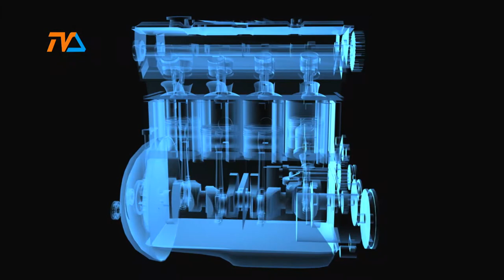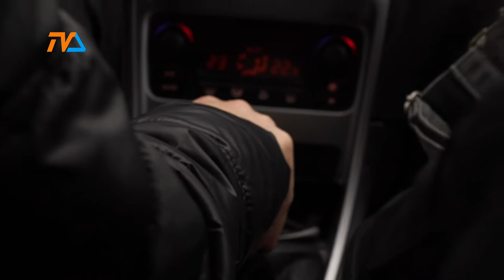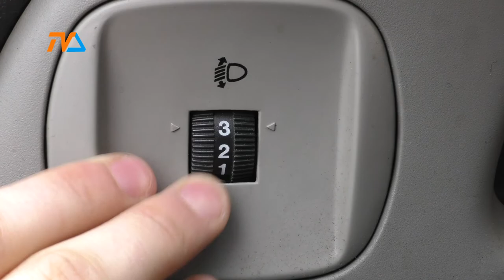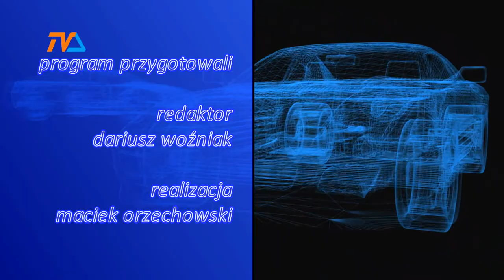Zza Kółka odc. 233 |TVSUWAŁKI